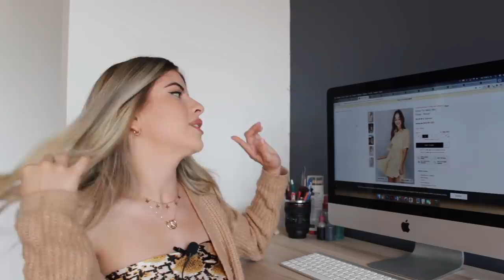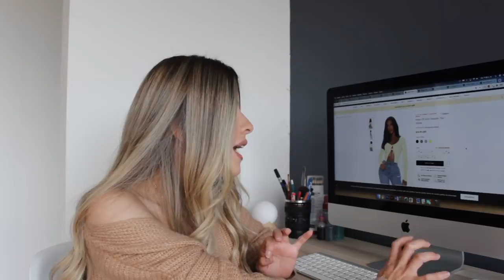🌟 HAUL de Tendencias 2021 en FashionNova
• Qué camara utilizo:  Canon T3i
• Objetivo: Canon 50mm
• Con qué edito mis videos: Final Cut Pro